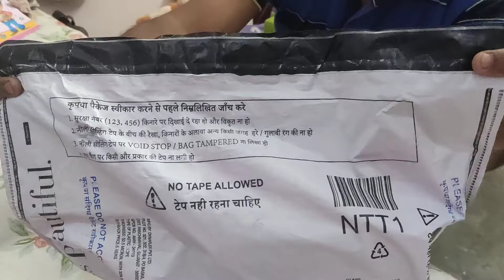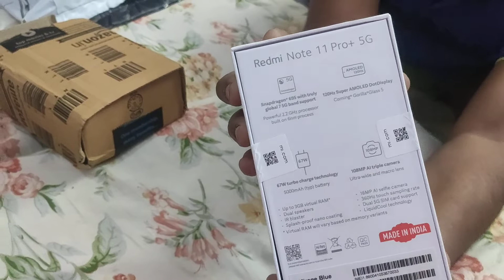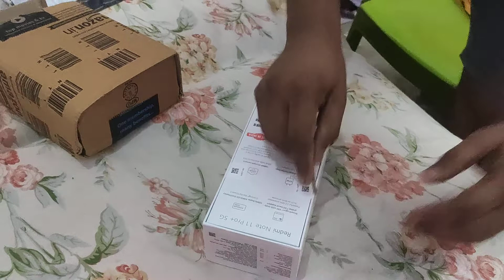UNBOXING NEW REDMI NOTE 11 PRO+ 5G Mobile Phone